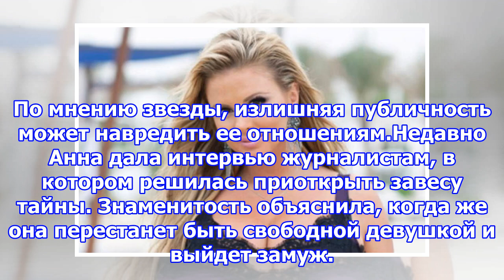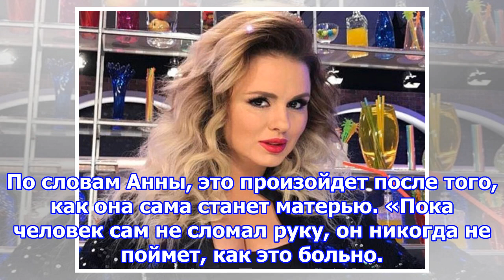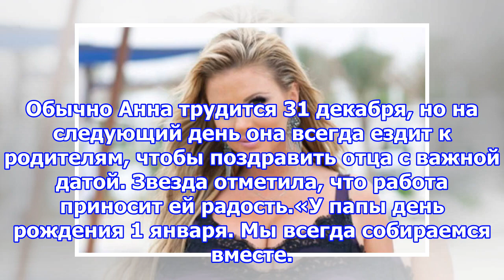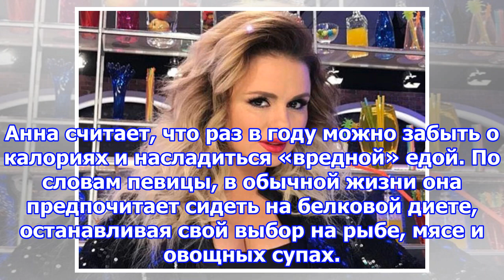Анна семенович рассказал, когда сыграет свадьбу